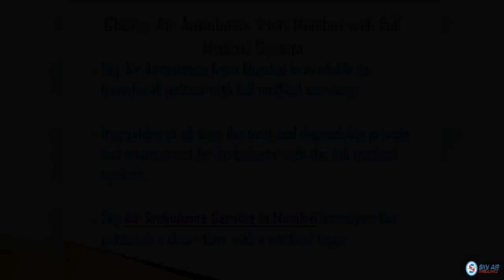Pick Air Ambulance in Mumbai with the Finest Medical Service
Sky Air Ambulance in Mumbai is transferring the patient under the supervision of the skilled medical team. We care about the patient’s health condition throughout transportation. Sky Air Ambulance Service in Mumbai provides availability with the finest medical services.